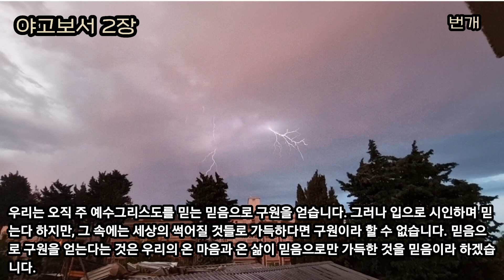행함이 없는 믿음은 죽은 것이니라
야고보서 2장 – 행함이 없는 믿음은 죽은 것이니라
(찬송가 32장 만유의 주재)

‘행함이 없는 믿음은 죽은 믿음이다.’라는 야고보서를 로마서의 ‘오직 의인은 믿음으로 살리라’하는 ‘이신득의’의 신앙과 대치되고 보완하는 말씀으로 이해하면 안 된다 하겠습니다.
성경 66권은 모든 완전하고 동일한 말씀을 하고 있습니다.
이 성경이 저 성경의 보충이 아니라 동일한 말씀을 다른 예를 통하여 알아듣기 쉽게 설명해 주시는 것입니다. 로마서의 말씀도 야고보서의 말씀도 한 성령을 통하여 우리에게 주신 동일한 말씀입니다.
우리는 오직 주 예수그리스도를 믿는 믿음으로 구원을 얻습니다. 그러나 입으로 시인하며 믿는다 하지만, 그 속에는 세상의 썩어질 것들로 가득하다면 구원이라 할 수 없습니다. 믿음으로 구원을 얻는다는 것은 우리의 온 마음과 온 삶이 믿음으로만 가득한 것을 믿음이라 하겠습니다.
사도바울이 로마서에서 말하는 믿음은 죽음 앞에서도 기뻐하는 것이었습니다. 야고보서도 로마서와 같이 장차 다가올 환란과 핍박과 죽음 앞에서 기뻐하라며 동일한 믿음을 강조하고 있는 말씀인 것입니다.

1 내 형제들아 영광의 주 곧 우리 주 예수 그리스도에 대한 믿음을 너희가 가졌으니 사람을 차별하여 대하지 말라

야고보서는 로마서의 이신득의의 말씀과 대치되는 말씀이 아니라 야고보서도 동일하게 믿음에 관한 말씀입니다.

야고보서 1:27 하나님 아버지 앞에서 정결하고 더러움이 없는 경건은 곧 고아와 과부를 그 환난중에 돌보고 또 자기를 지켜 세속에 물들지 아니하는 그것이니라

야고보는 경건은 고아와 과부를 그 환난 중에 돌보는 것이라 하였습니다.
야고보서는 평안할 때 기록 된 것이 아니라 시험과 환난을 배경으로 기록되었습니다. 당시 고아와 과부는 환난이 시작되어 믿음을 지키며 먼저 끌려가 옥에 갇히거나 죽임을 당하여 아버지와 남편을 잃은 사람들이 많았다는 것을 이야기하고 있는 것입니다. 이런 가운데 남겨진 고아와 과부를 도와준다는 것은 ‘나도 그리스도인이다.’는 것이 드러나는 아주 위험한 일로 결코 쉽지 않는 일이었습니다.
이런 긴박한 상황 가운데 야고보는 ‘교회에 들어오는 사람들을 차별하지 말라.’는 말씀을 하는 것입니다.

이라크 바그다드 중심에 교회들이 있습니다. 몇 해 전 그 교회들 가운데 한 교회가 예배 중에 급진 무슬림들에 의하여 자살폭탄 테러를 당하여 백여 명 이상이 순교하는 일이 일어났습니다. 주변의 교회들과 선교사들이 슬픔에 빠져 이라크 바그다드에 있는 다른 교회들을 향하여 걱정하며 조심할 것과 당분간 교회를 닫을 것을 권하였습니다.
그때 바그다드 한 목사님이 ‘우리는 동일하게 정한 예배를 드릴 것이다. 그리고 우리가 진짜 무섭고 두려워 할 것은 테러가 아니라 두려워 예배를 멈추고 하나님을 떠나는 것이다.’ 라며 동일하게 성도들과 함께 예배를 드렸습니다.
참 놀라운 일이 아닐 수 없습니다. 그 일로 터키와 중동의 선교사들이 담대함을 얻었습니다.
야고보서가 기록된 당시의 상황이 이와 같다 하겠습니다. 성도들이 잡혀가 죽고 고아와 과부가 늘어나고 오늘 내가 잡혀가 죽을지도 모르는 상황입니다. 그때 야고보가 선포하는 말씀이 고아와 과부를 돌아보며 사람을 외모로 차별하지 말라 선포하고 있는 것입니다. 놀라운 믿음의 선포입니다.
이웃 교회에 폭탄테러가 났다고 교회 문을 닫고 피하는 것이 과연 믿음일까요? 상황에 따라 변하는 것이 믿음일까요? 신사참배하지 않으면 죽인다니 고개를 숙이고 신사참배를 하는 것이 믿음일까요? 오늘은 중요하고 바쁜 일이 있다며 정한 것을 하지 않고 지나는 것이 믿음일까요?
시험과 환란이 닥치고 생명의 위협을 느끼며 위급할 때 우리의 믿음이 분명히 드러나게 될 것입니다. 위기와 고난에 달라지는 행위를 하는 믿음은 거짓 믿음이고 죽은 믿음입니다. 행위가 아니라 믿음에 관하여 말씀하고 있습니다.
차별하는 행위를 하는 믿음은 거짓 믿음이었고 죽은 믿음입니다.
이슬람 선교의 시작은 ‘내가 저 무슬림들 보다 더 악한 죄인이라는 것을 아는 것’입니다. 나는 의롭고 너희들은 내가 전하는 복음을 받아야 사는 자들이라는 생각으로는 자신도 구원치 못할 것입니다.
우리도 저들과 같은 죄인이요 저들도 우리와 같이 하나님 사랑하시는 자녀들임을 알아야 됩니다. 외모로 판단하지 말고 차별하지 말아야 됩니다.

18 어떤 사람은 말하기를 너는 믿음이 있고 나는 행함이 있으니 행함이 없는 네 믿음을 내게 보이라 나는 행함으로 내 믿음을 네게 보이리라 하리라
26 영혼 없는 몸이 죽은 것 같이 행함이 없는 믿음은 죽은 것이니라

‘기도가 중요하다’ ‘예배가 중요하다’ ‘말씀이 전부다’ ‘성적이 아니라 사람이 되는 것이 중요하다’ 말로는 하지만 정말 우리의 삶에 실천되고 있나요?
혹시 시험기간이고 중요하고 바쁘면 건너뛰는 것이 기도이며 예배는 아닌지요? 내가 아프고 내가 고난가운데 거하면 다른 사람을 돌아보지 않고 고아와 과부를 돕지 않는 것이 정말 믿음의 사람일까요?
믿음은 고난과 핍박과 힘들고 다급할 때 드러납니다.

에스겔 7:8 이제 내가 속히 분을 네게 쏟고 내 진노를 네게 이루어서 네 행위대로 너를 심판하여 네 모든 가증한 일을 네게 보응하되

믿음은 다급할 때 드러나고 그때 마음 속의 것이 행위로 드러나게 될 것입니다.
다급할 때 행위는 그 사람의 마음을 그대로 드러내는 것입니다.
고난의 시간에 다른 행동을 하는 것은 결코 믿음의 사람이 아니며 그 믿음은 처음부터 거짓 믿음이었고 죽은 믿음입니다. 행함을 말씀하고 있는 것이 아니라 믿음을 말씀하고 있는 것입니다.

야고보서 1:5 너희 중에 누구든지 지혜가 부족하거든 모든 사람에게 후히 주시고 꾸짖지 아니하시는 하나님께 구하라 그리하면 주시리라

저는 지금 우리의 신념과 노력으로 행하는 믿음의 사람이 되자는 것이 아닙니다.
우리는 할 수 없고 이런 믿음이 없습니다.
그래서 날마다 말씀과 예배로 고난 가운데 흔들리지 않는 지혜와 믿음을 달라고 엎드리는 우리가 되기 원합니다.